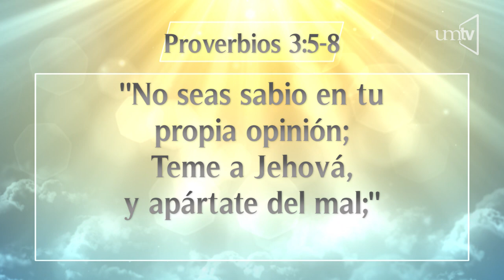Un Momento de Paz 2 ene